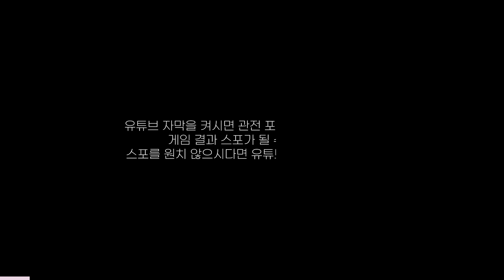4가스 울트라를 힘으로 때려잡고 나온 채팅 - 조기석vs조일장 3/2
📌추천영상 -
👇 염이사장이 복수를 위해 내보낸 첫 번째 포켓몬 - 조기석vs이제동 3/2

⏰방송시간
1부 - 14:00~ (조침마당, 학생 코칭, 래더, 미션, 강의, 1:1스폰게임)
2부 - 20:00~ (1:1스폰게임, 대학대전, 대학CK, 4:4프로리그)
👉아프리카 단독 컨텐츠 및 야외방송 그리고 BGM이 필요한 방송시간엔 아프리카 단독 송출합니다.
(종족최강전, ASL·ASTL중계, 야외방송)